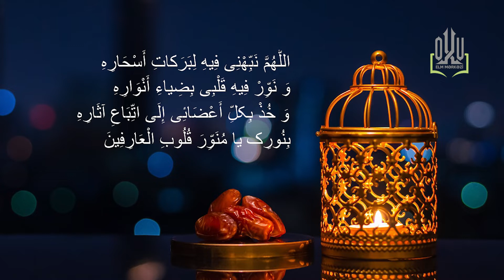RAMAZAN AYI GÜNLÜK DUASI | 18Cİ GÜN | 2022 | TƏRCÜMƏLİ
SALAM ƏZİZ İZLƏYİCİLƏR. RAMAZAN AYININ GÜNDƏLİK DUALARINI SİZLƏRƏ TƏQDİM EDİRİK. ALLAH İBADƏTLƏRİNİZİ QƏBUL ETSİN İNŞALLAH.

APREL 3 - 2022  RAMAZANIN BAŞLANĞICI.